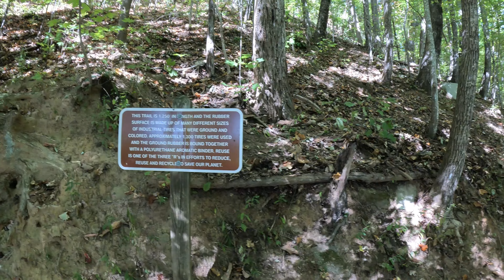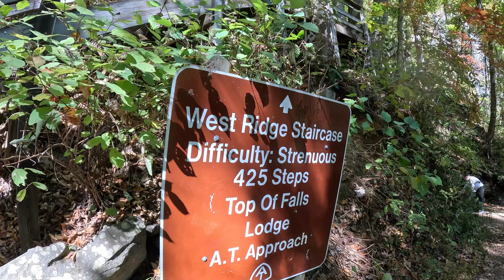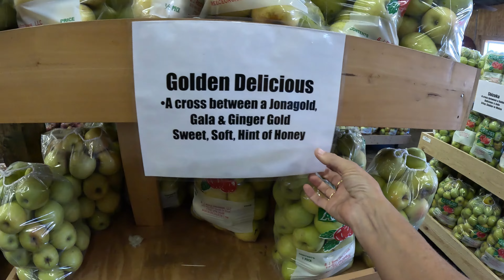A serene drive through the charming town of Helen, Georgia & a breathtaking walk to Amocolola Falls.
Join us as we take a serene drive through the charming town of Helen, Georgia, followed by a breathtaking walk to Amocolola Falls.